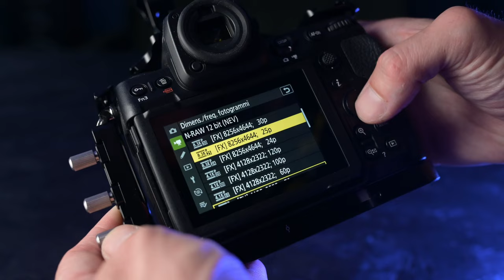Perchè passo da Blackmagic BMPCC 6k a Nikon Z8 | La mia attrezzatura per produzioni video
In questo video parlo del perchè ho scelto Nikon Z8 contro la Blackmagic Pocket Ciema Camera 6k.
Argomenti; Rollign Shutter, Raw, Colore, Dimensione, forma e peso, Autofocus, Full Frame e Super 35, Camera a mano e/o Gimbal, ecc...

*questo video è stato ricaricato, audio editing by: @coosmomusic9948

► WHANT SUPPORT THIS CHANNELL? YOU CAN!